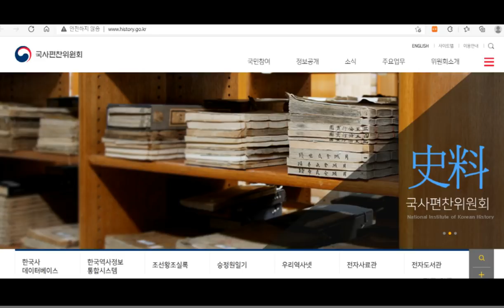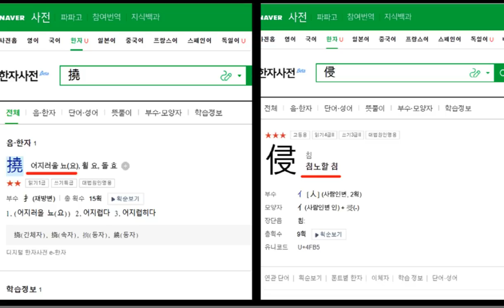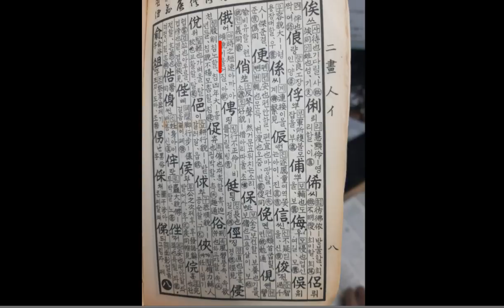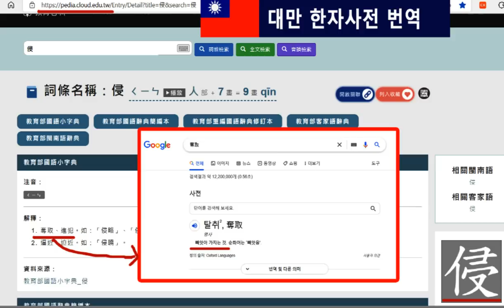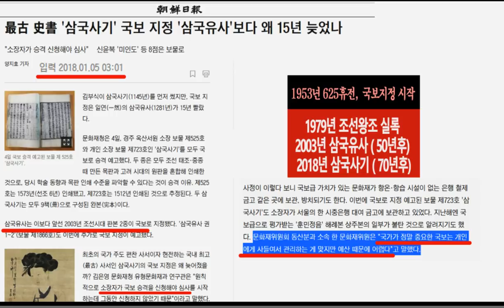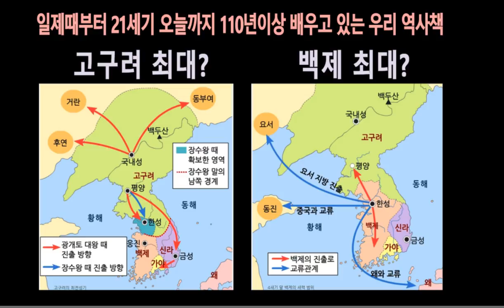7분 요약, 누가 은폐하고 감추는가? 고구려,백제 중국대륙 점령기록, 한국옥편 번역까지 !!